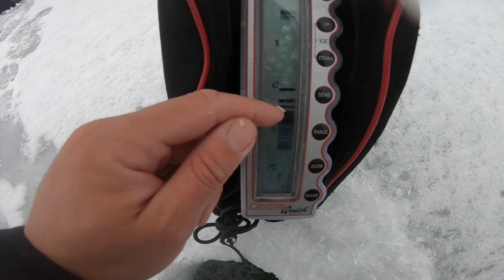MICRO Lure Ice Fishing Challenge!!! (BIG CATCH)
I hit the lake with the smallest jigs I could find to do some ice fishing! I was rewarded with a ton of fish and a BIG one at the end!